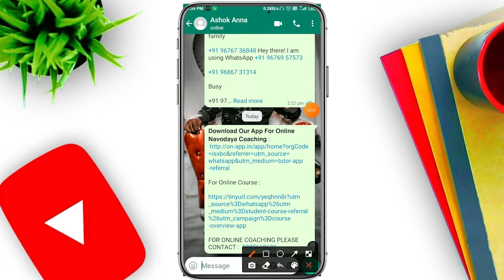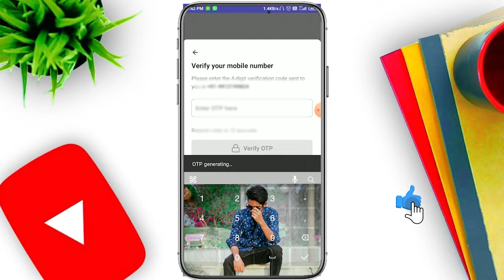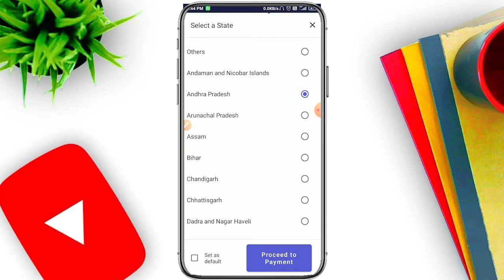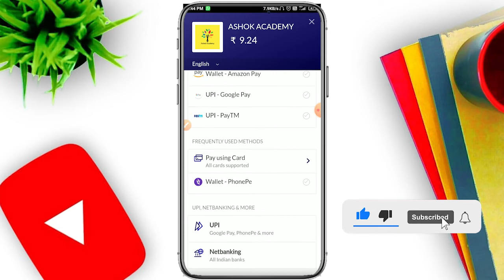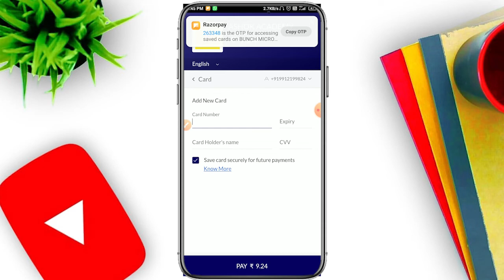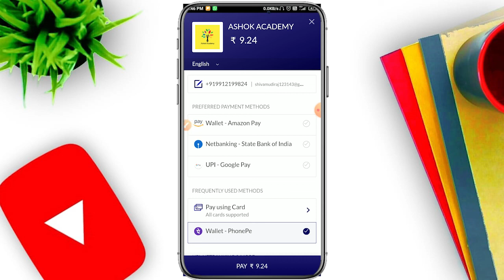Navodaya Free Classes purchase || How to buy course on app in telugu || Ashok Academy